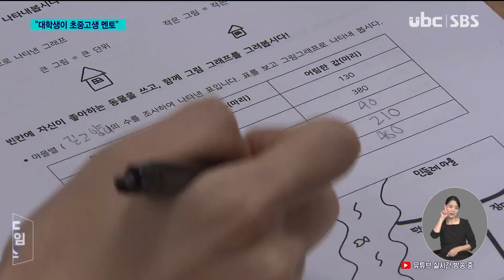대학생 선생님이 멘토 '대를 이은 멘토링'까지 230825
여름방학을 이용해 대학생들이
초중고에서 멘토가 되어
학생들을 지도하고 있습니다.

 고등학교에서는
대학에 진학한 선배들이
후배들의 진학을 돕는
'대를 잇는 멘토링'도 이어지고
있습니다.

 이영남 기잡니다.